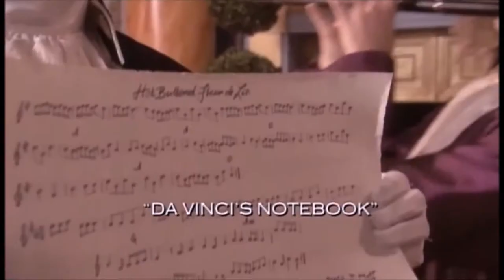young blades robert sheehan